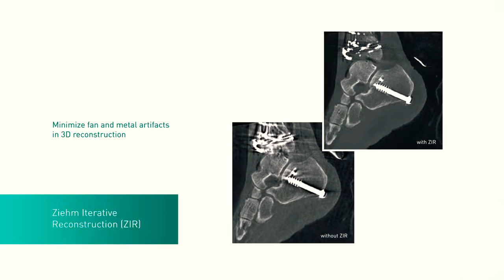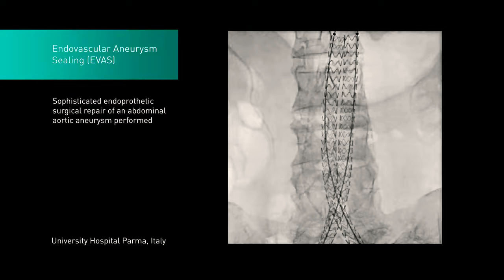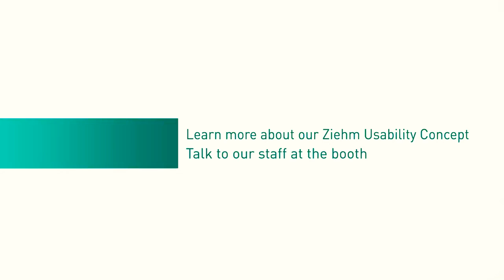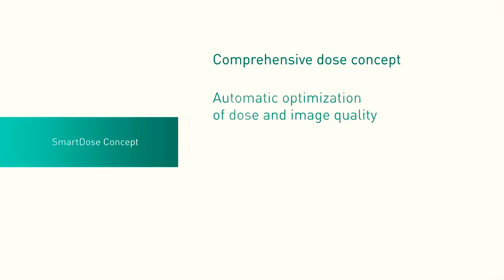Ziehm vision RFD 3D # C.Arm machine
Video from 伊纳姆汗